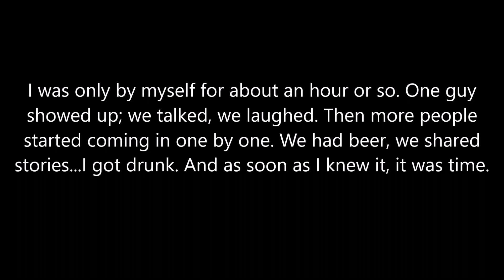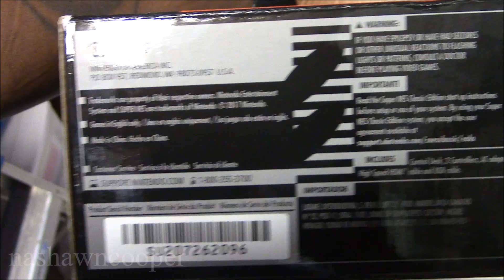Getting my SNES Classic Edition | Vlog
I waited in line for 5 hours to get the SNES Classic Edition. It was worth the wait; I want to thank all the great people who stood in line with me and Target Edgewood for having an abundant supply and having the situation under control. My SNES Classic Edition buying experience was great!!!